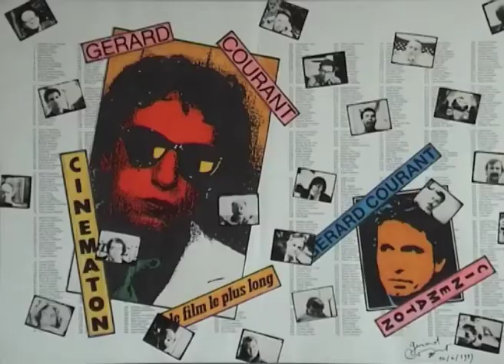Zbigniew Tomaszczuk (1990) by Gérard Courant - Cinématon #1304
Le "Cinématon" n°1304 de Zbigniew Tomaszczuk réalisé par Gérard Courant le 21 juin 1990 à Lausanne (Suisse) (Silencieux).
Zbigniew Tomaszczuk's portrait by Gérard Courant (1990 - silent).